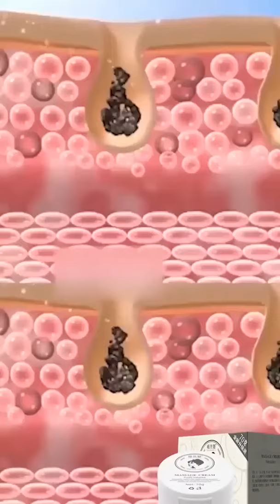黑科技排毒按摩膏 5分鐘吸走皮膚污垢 28天還你潔淨肌膚#超夯按摩膏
溫和淨膚/層層滲透/保濕滋潤，均勻塗抹，輕鬆帶走皮膚內垃圾